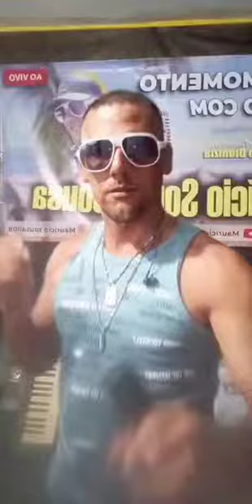canta mauricio Sousa sousa